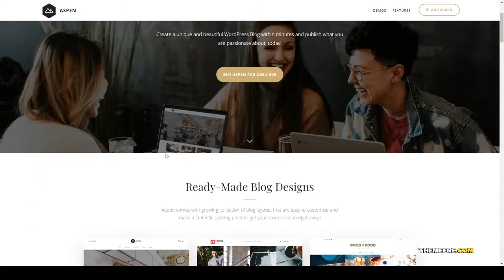Rin - WordPress Blog Theme creative blogging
Compatible With WooCommerce 3.6.x, WooCommerce 3.5.x, WooCommerce 3.4.x, WPML

 Columns 2

 Layout Responsive

 Tags blog, blog theme, blogging, clean, creative, elegant, magazine, masonry, minimal, photography, responsive, simple, storytelling, uncluttered